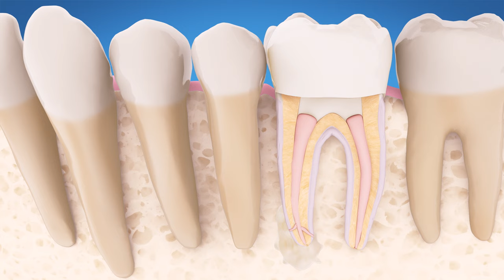Root Canal Safety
If your patients express concern about the safety of root canal treatment, show them this authoritative and informative video. In it, endodontists explain that claims about root canal treatment causing disease are based on out-dated theories, and help patients understand that millions of root canal treatments are completed every year, safely, effectively and comfortably.